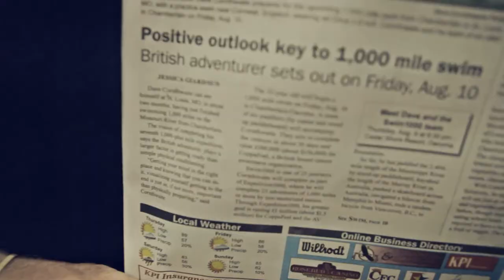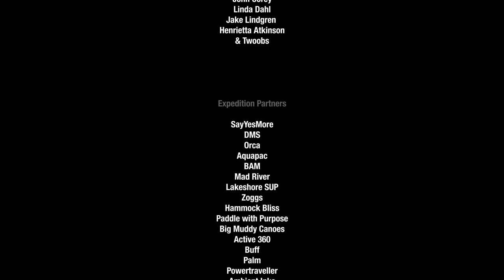Swim1000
A film directed, filmed and produced by Miguel Endara, about Dave Cornthwaite and his quest to swim 1000 miles down the Lower Missouri, while attempting to raise £1 million for breast cancer awareness.

Winner - Most Inspiring Adventure Short, XpeditionTV Short Film Awards, 2013

In aid of breast cancer awareness through Coppafeel.org

and see more of Miguel's brilliant work